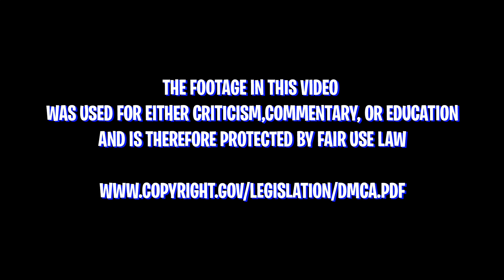REACTING TO THE ENTIRE TWICE DISCOGRAPHY IN ORDER | Twicecoaster: Lane 1 (PART 2)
SEO: twice,twice discography,twice discography in order,twice discography reaction,twice discography in order reaction,twicecoaster lane 1 reaction,twicecoaster lane 1 full album reaction,twice coaster lane 1,twice tt reaction,twice 1 to 10 reaction,twice ponytail reaction,twice jelly jelly reaction,twice pit a pat reaction,twice next page reaction,twice one in a million reaction,TWICE TT,트와이스 TT,트와이스 티티,TWICE 티티,TT,티티,TWICE,트와이스,TWICE M/V,TWICE MV,TWICE Music Video,TWICE 뮤직비디오,TWICE 뮤비,트와이스 M/V,트와이스 MV,트와이스 Music Video,트와이스 뮤직비디오,트와이스 뮤비,TWICE TT MV,TWICE TT Music Video,트와이스 TT MV,트와이스 TT 뮤비,트와이스 티티 뮤비,트와이스 티티 뮤직비디오,CHEER UP,치얼업,OOH-AHH하게,Like OOH-AHH,우아하게,TWICE TT Film,TWICE 티티 필름,트와이스 TT Film,트와이스 티티 필름,JYP,제이와이피,NAYEON,JEONGYEON,MOMO,SANA,JIHYO,MINA,DAHYUN,CHAEYOUNG,TZUYU,나연,정연,모모,사나,지효,미나,다현,채영,쯔위,thats so kelvii,